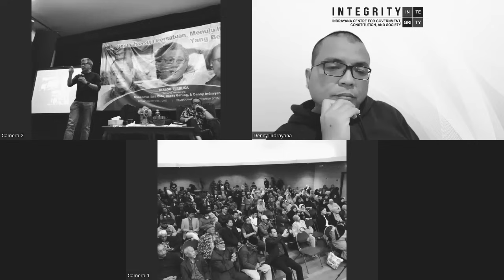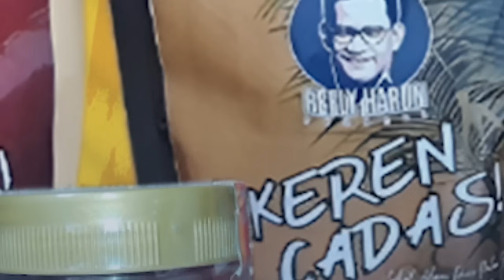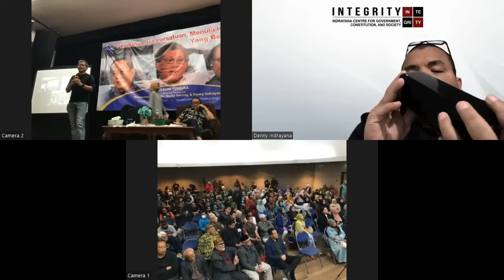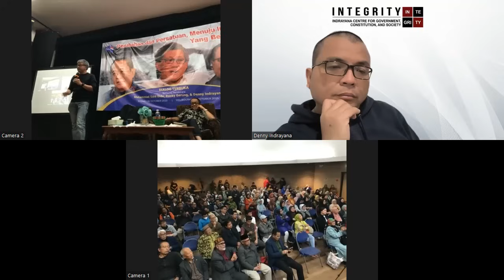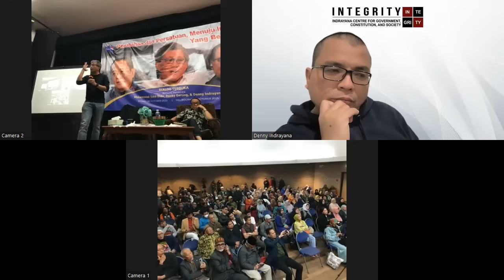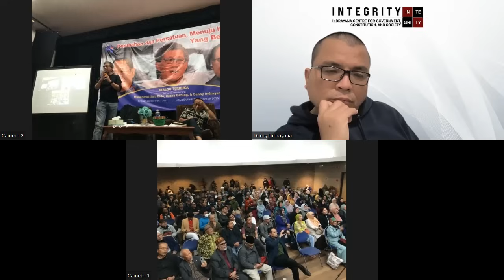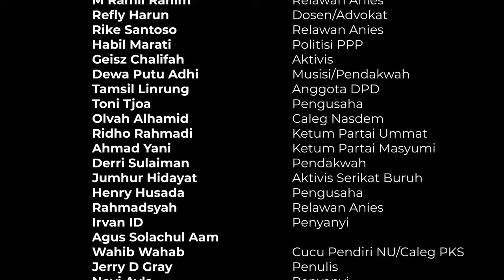DICECAR KENAPA TIDAK MASUK KEKUASAAN! RG: KALAU SAYA MASUK, SAYA PROMOSIKAN GIBRAN JADI WAPRES! HAH?